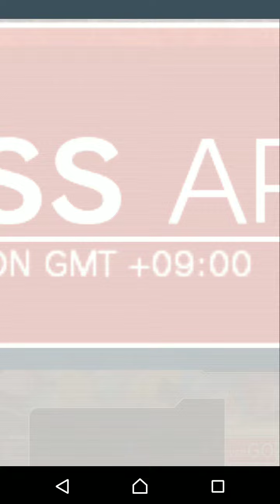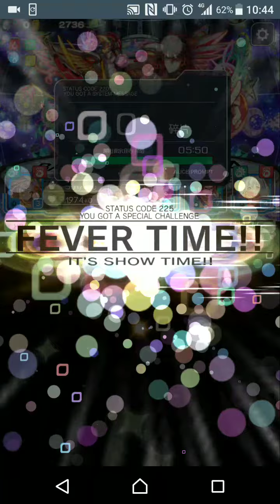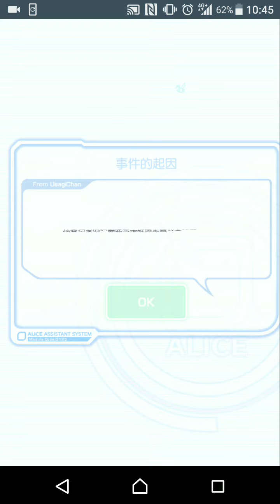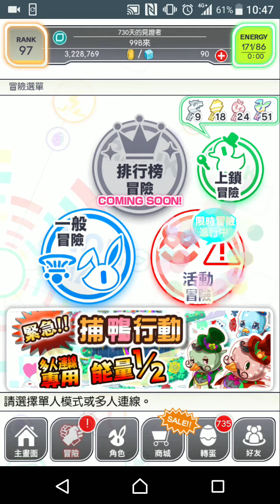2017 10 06